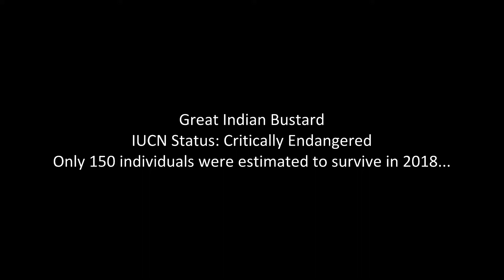Great Indian Bustards roaming in Jaisalmer । रास्ट्रीय मरु उद्यान में स्वच्छंद विचरण करते गोडावण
Video Courtesy : Sumanta
Year 2018